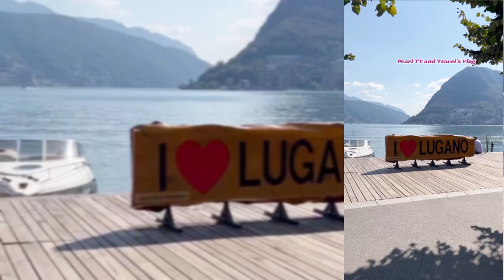GRABE PERFECT Para sa Isat Isa!!! BEA ALONZO &DOMINIC ROQUE SHARE THEIR ROMANTIC DATE in MILAN ITALY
Wow,Sobrang perfect Sila SA isat ISA...parehong gwapo at maganda,,at parehong mahilig mag travel at mamasyal SA magandang lugar SA MUNDO...enjoy kayo Bea and Dom,,were so happy to see you like this..